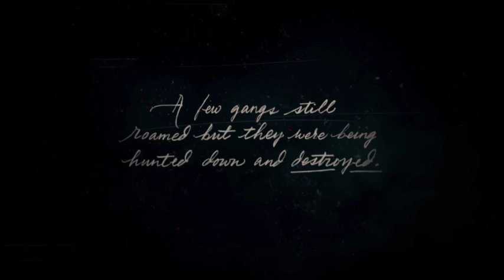Red Dead Redemption 2